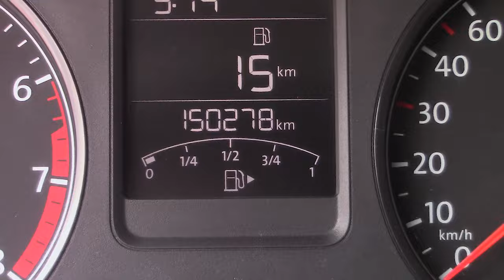Volkswagen / Vento / 2018 - 4005